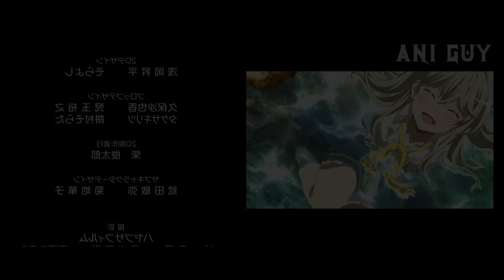Loner is Transported to Another World Without OP Skills, and Works Hard to Get Stronger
Worthless Loner is Transported to Another World Without OP Skills, and Works Hard to Get Stronger | Anime Recap

Anime - Loner Life in Another World (Loner Life in Another World)

Part 1 - 0:00:00